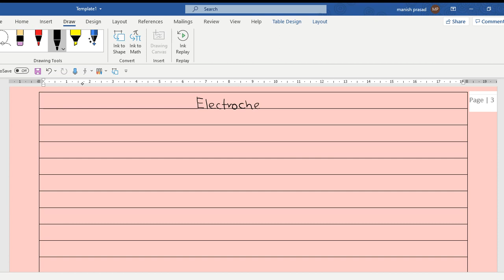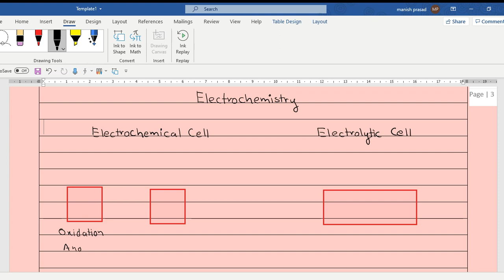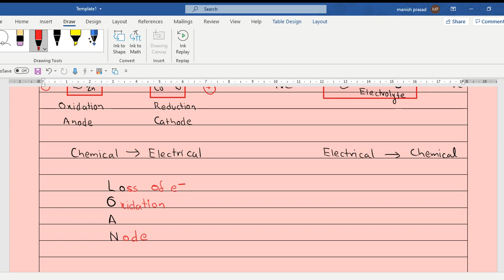LIVE SESSION: 12 Chemistry : Difference between Electrochemical Cell and Electrolytic Cell